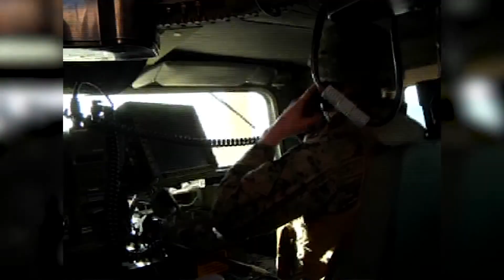Iwakuni Motor-T Training Exercise